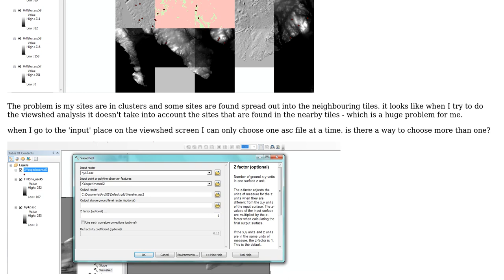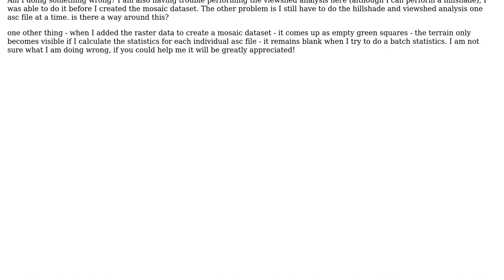GIS: Problem with conducting a viewshed analysis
With thanks & praise to God, and with thanks to the many people who have made this project possible! You are responsible for your own actions.